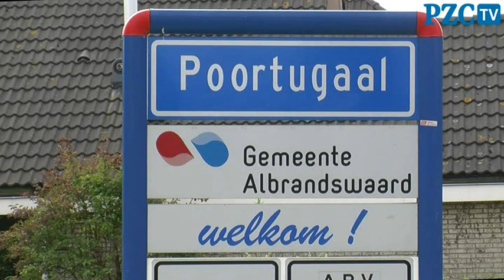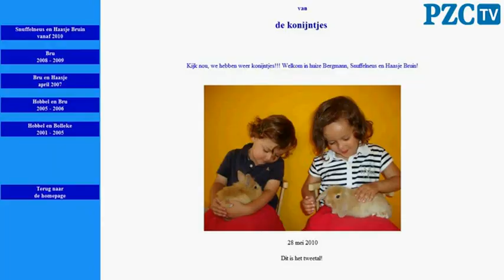Interview met nieuwe burgemeester Middelburg Harald Bergmann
MIDDELBURG - In Poortugaal, waar het gemeentehuis van Albrandswaard staat, is met gemengde gevoelens gereageerd op de voordracht van hun burgemeester Harald Bergmann (46) als burgemeester van Middelburg.